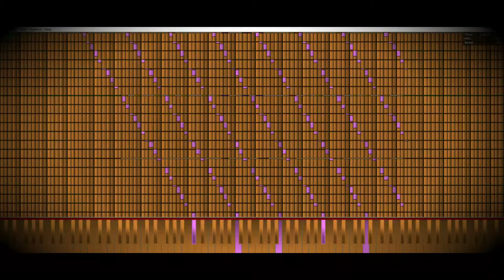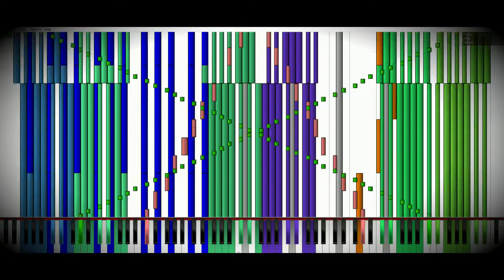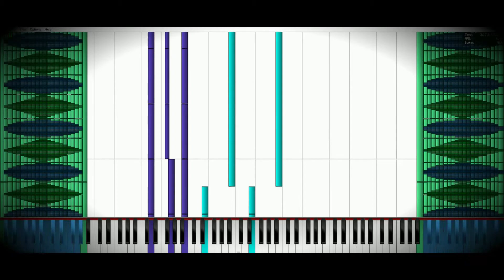[BLACK MIDI] Two Faced Lovers v17.0 (9.16 MILLION NOTES)~ME {read desc.}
(MIDI DOWNLOAD BELOW)
A lot has changed from v8 to v17 huh? Anyways, sorry for the extra blank space at the end of the vid, PowerDirector decided to fuck up again.
Midi Name: TFL BY RAPPE v17.mid
Midi Author: Me (TNT3486/RAPPE)
My Rating: I don't rate my own midis lol
Original Video: This one
Midi Player: PFA v1.10 x64
Midi Synth: Keppy's Synthesizer
Soundfont: SGM v2.0.1
Video Editor: Cyberlink PowerDirector